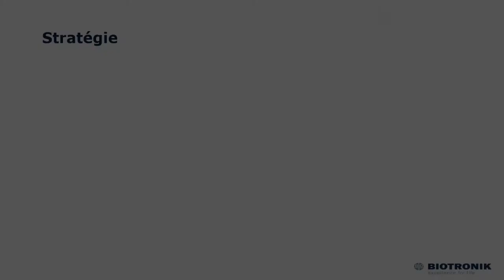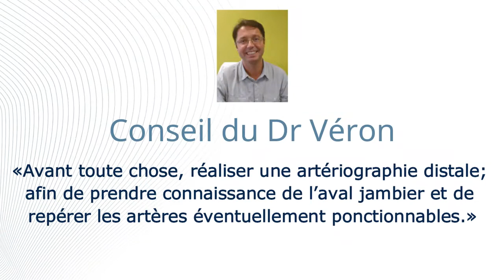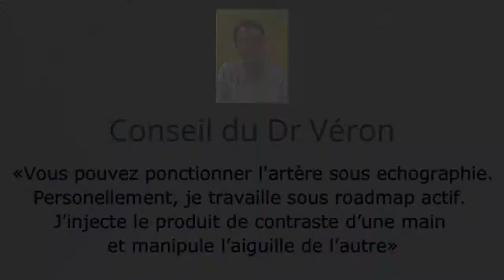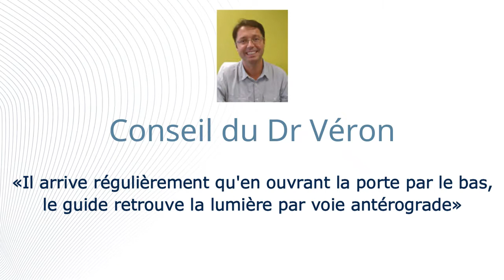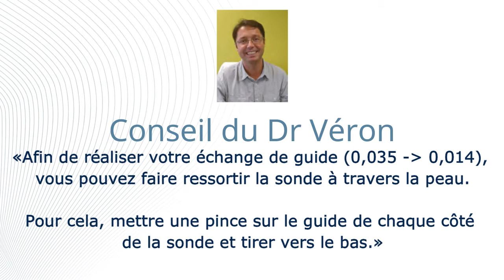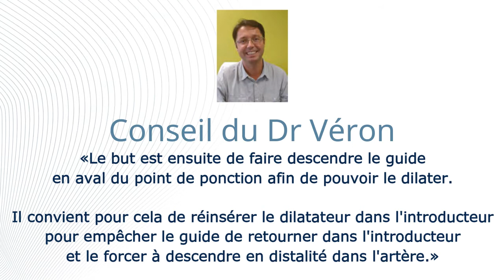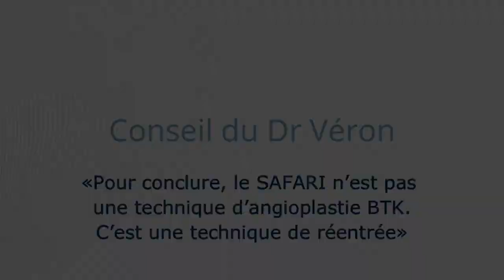Technique SAFARI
Etapes du SAFARI par Biotronik